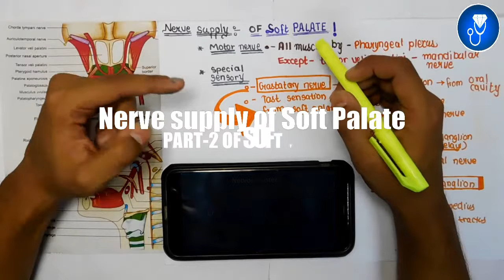Nerve supply of palate | Soft palate anatomy | anatomy of soft palate muscles innervation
The Video Topic - Nerve supply of palate | Soft palate anatomy | anatomy of soft palate muscles innervation

IMPORTANT LINKS :-
1) ORDER Anatomy Next Edition Module , Biochemistry in 7Days & Physiology MODULE

3) INSTA Broadcast Channel ( FOR Daily VLOGS, Life Update )

Soft Palate Anatomy 3D | muscles of soft palate anatomy | anatomy of soft palate muscles | Johari MBBS